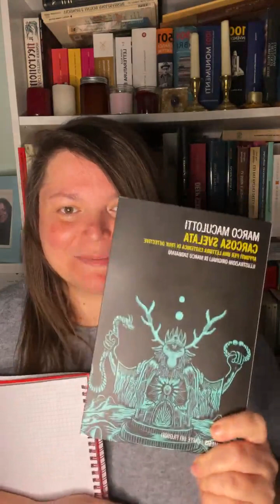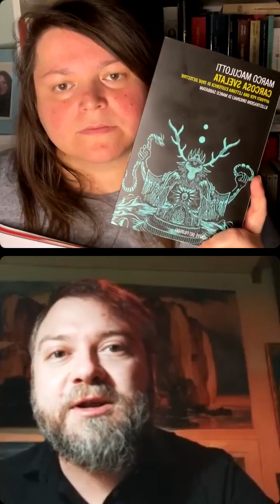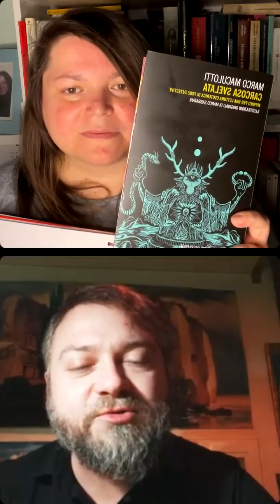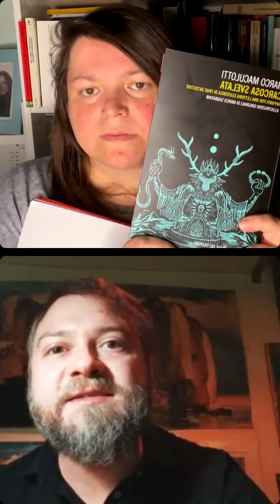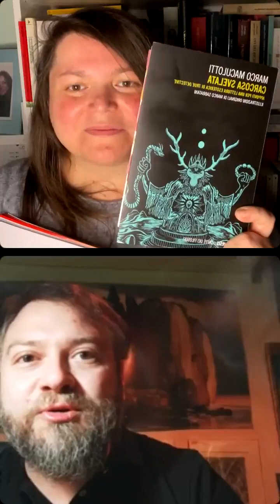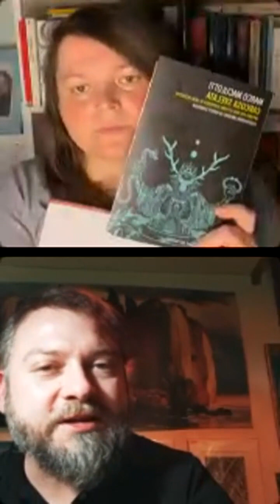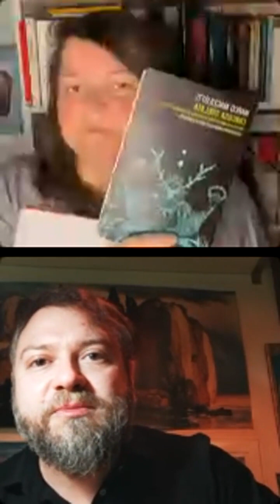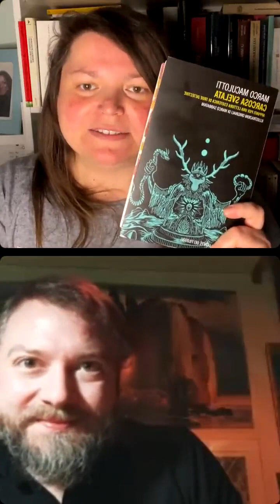DIRETTA INSTAGRAM CON MARCO MACULOTTI dedicata a "Carcosa svelata" e alla serie tv TRUE DETECTIVE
DIRETTA INSTAGRAM del 7 marzo 2024
Cosa ha reso True Detective una serie tv così speciale e di culto? Probabilmente la sua caratteristica di basarsi più sul non detto che sul detto, di sfruttare più le atmosfere create e i simbolismi sapientemente velati, che non quello che accade effettivamente. Una peculiarità lodevole che però rende molto complicato decifrare i suoi significati più reconditi. Se sviscerare la serie nel suo complesso può sembrare un'operazione quasi impossibile, proprio per la sua caratteristica di non dire, nessuno vieta di provare a gettare luce su alcuni elementi-chiave della storia, analizzabili per esempio con gli strumenti dell'antropologia del Sacro e della storia delle religioni.